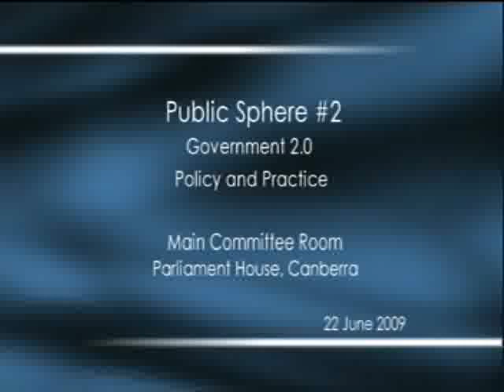Public Sphere: Government 2.0 - Introduction by Senator Kate Lundy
This is Senator Kate Lundy's introduction to the Government 2.0 Public Sphere held on 22nd June 2009.

The rest of the videos from the day are linked from the schedule at:

We will add the transcript over the coming week.